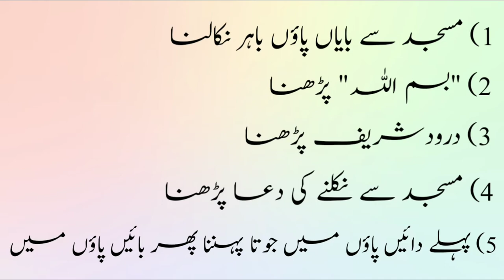Masjid se Nikalne Ki Dua Aur Tariqa II Islamic Vedeos Working4Jannah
Islamic Vedeos
Working4Jannah